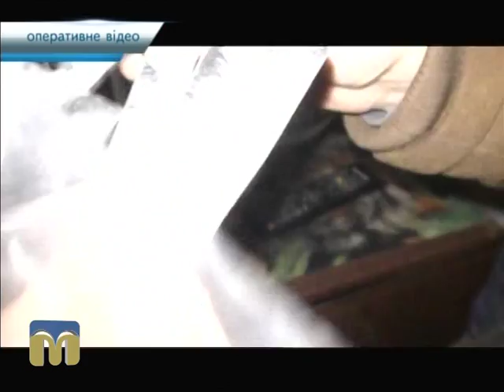Правоохоронці обшукали домівки жителів Миколаєва